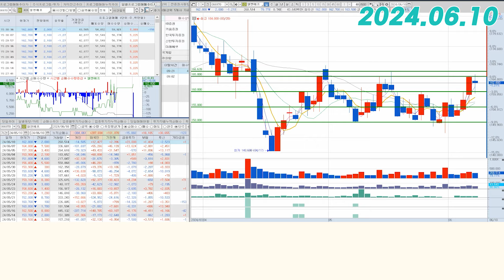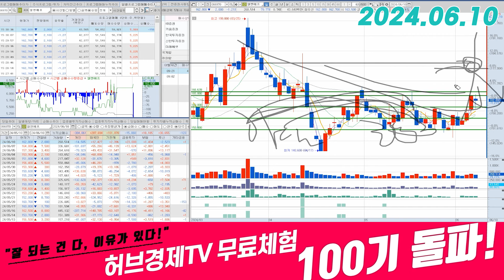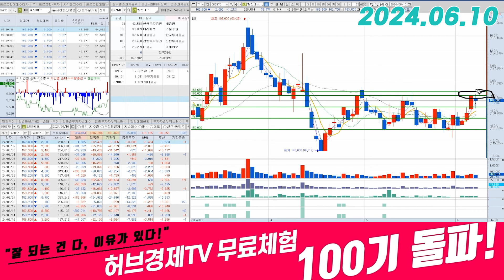엘앤에프(066970) - 어디서 버티는지를 봐야겠죠?